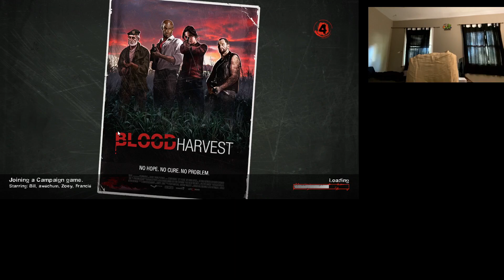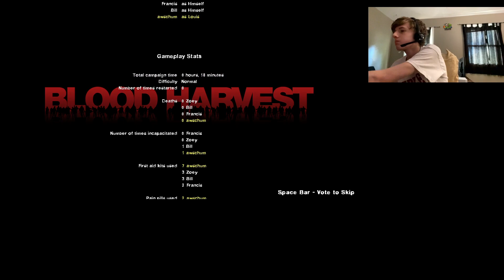Left 4 Dead 2: Blood Harvest - Full Walkthrough